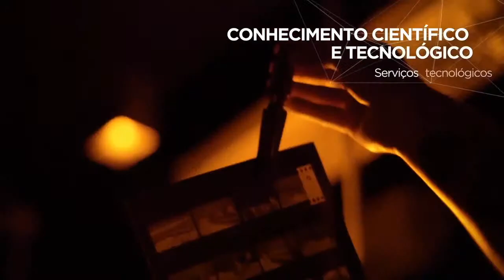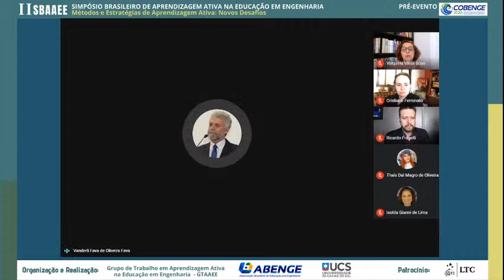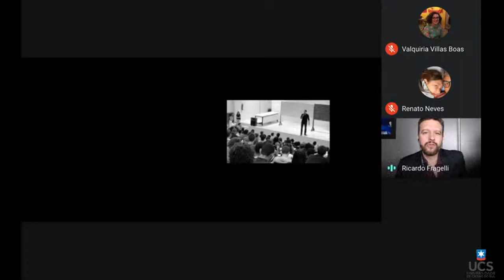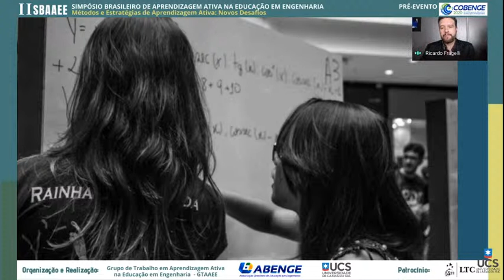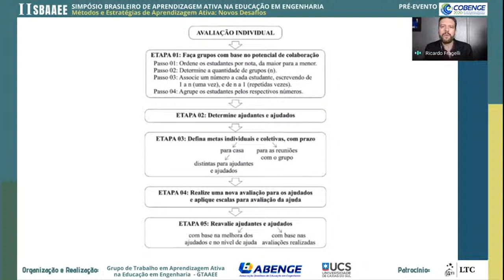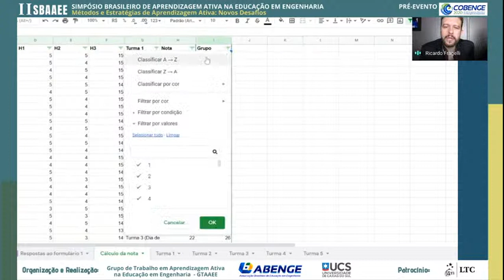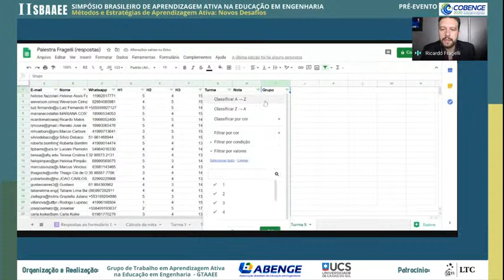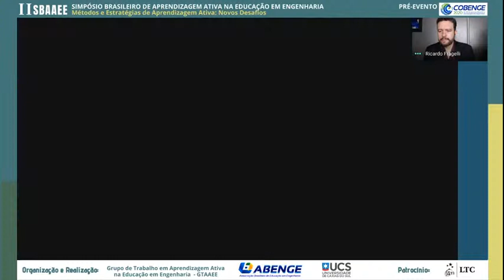II SBAAEE - Abertura e Palestra Interativa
14h00 – 14h30: Abertura

14h30 – 16h00: Palestra interativa: Métodos e estratégias de aprendizagem ativa: instrumentalizando o professor de Engenharia para as demandas das novas DCNs.

Prof. Ricardo Fragelli (UnB)